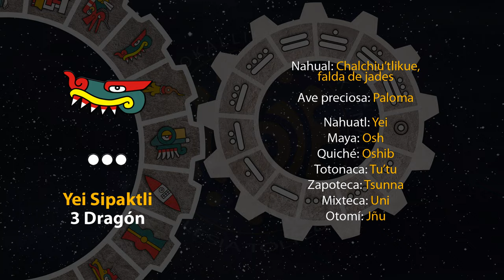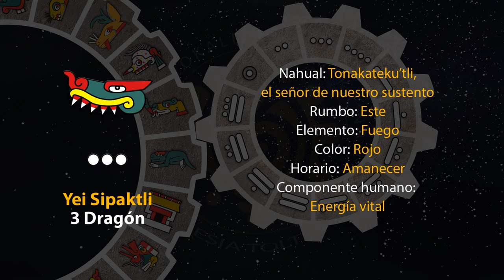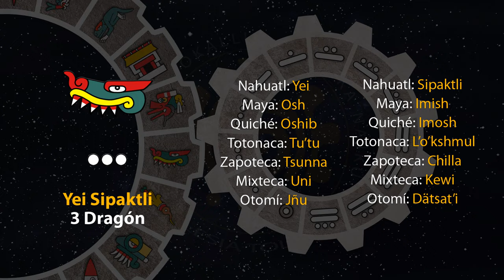El tonal de hoy es "3 Dragón - Yei Sipaktli" 11/10/23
13 de Teotle´ko
Año 7 Agua
49 del 19 Atado
5145 del Quinto Sol

11 de octubre de 2023.